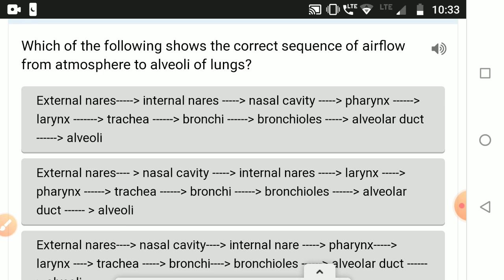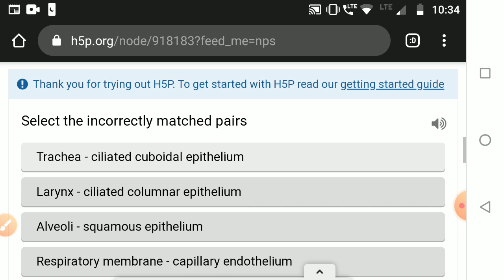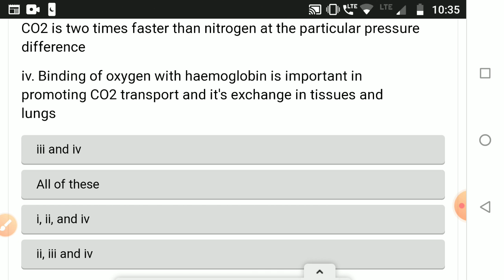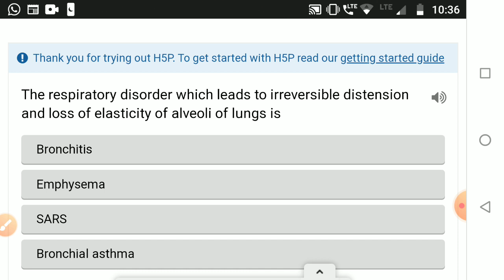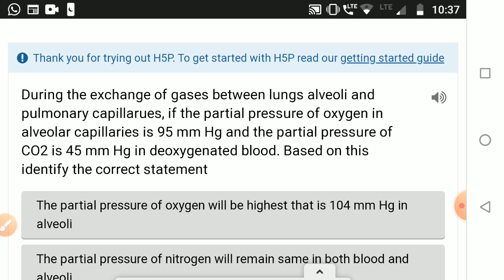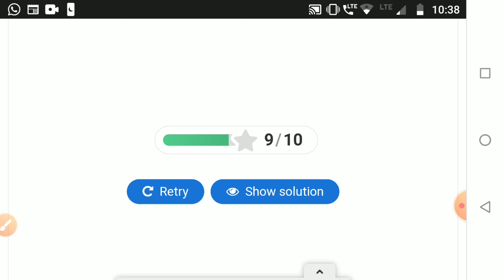NEET - breathing and exchange of gases (12/6/2020)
NEET mystudynotes